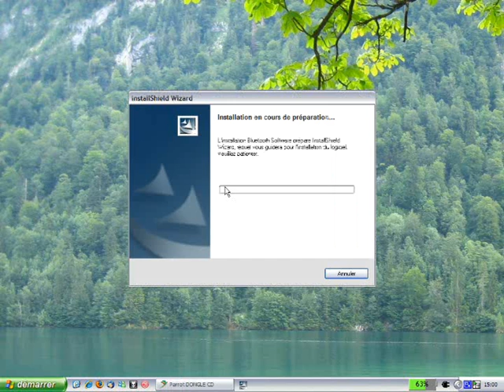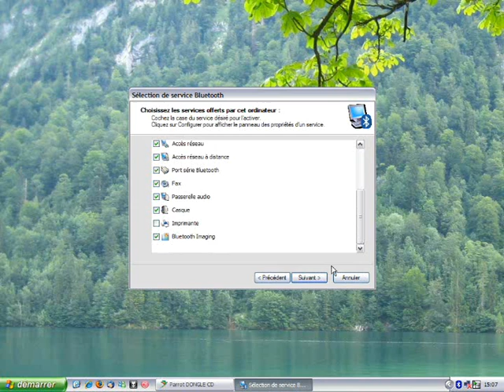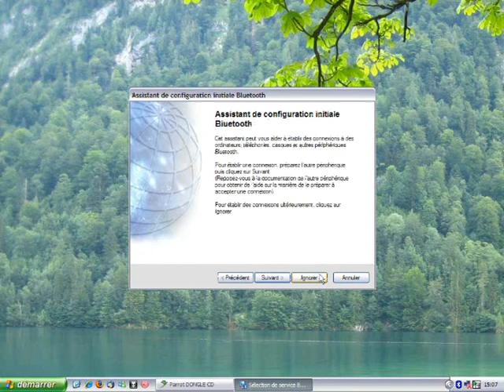HOWTO install the Parrot USB dongle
This is a tutorial to install the Parrot USB Dongle.
With that dongle, your computer is able to be synchronized with your mobile phone thanks to MobiNear Cast.